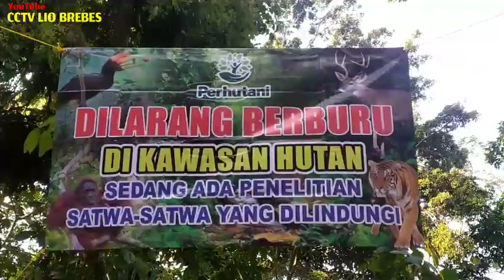Request By Driver Truck Canter Asal Madura//Vlog Jalur ektrim Lio Tanjakan Pangurudan-Sindanghela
Request By Driver Truck Canter Asal Madura//Vlog Jalur ektrim Lio Tanjakan Pangurudan-Sindanghela Minggu 27/08/23